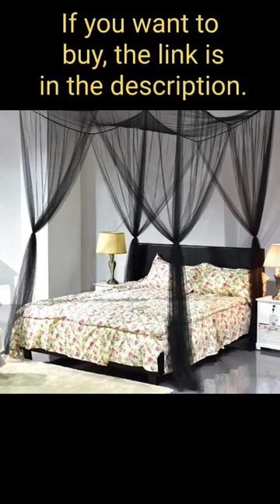Mosquito Net Black, 8x8 ft 4 Corner Post Bed Canopy Bed Curtain